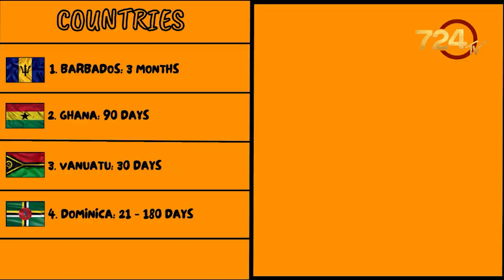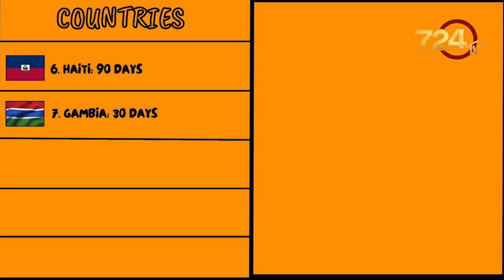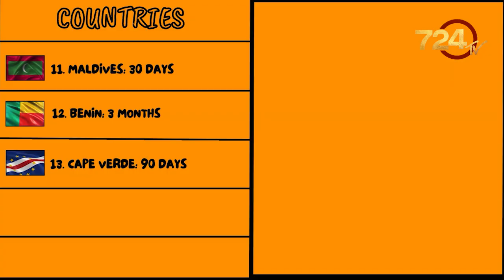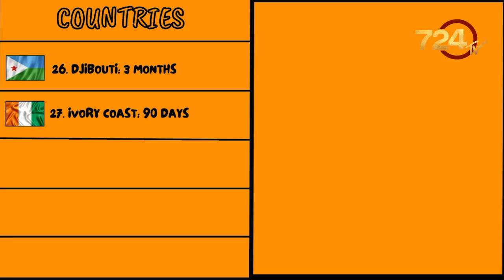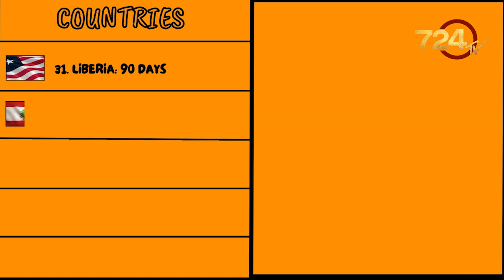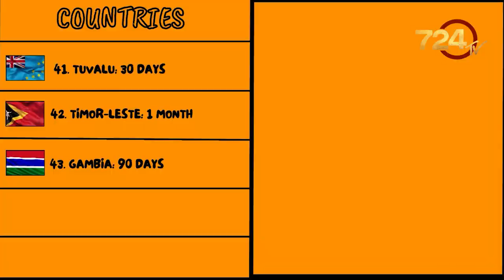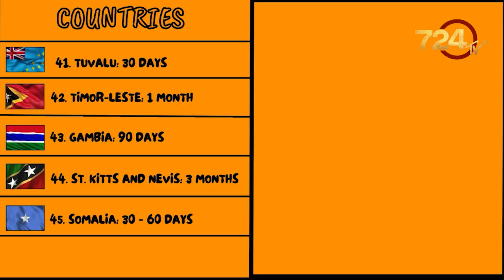Nigerians can Visit these 46 Countries Without Visa - 724TV